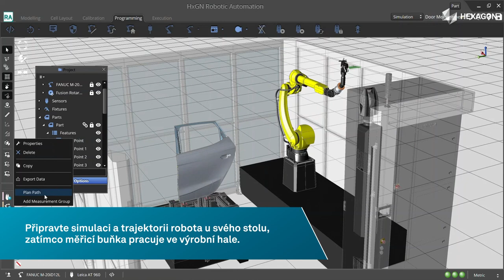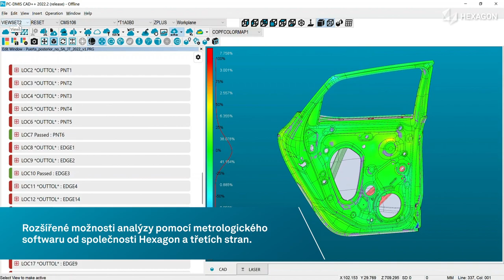Automatizovaná kontrolní buňka PRESTO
Automatizovaná kontrolní buňka PRESTO poskytuje zjednodušené a intuitivní postupy, optimalizuje provoz a zlepšuje bezpečnost.
Je kombinací osvědčených technologií z portfolia Hexagon a nabízí vynikající rychlost 3D skenování v reálném čase.